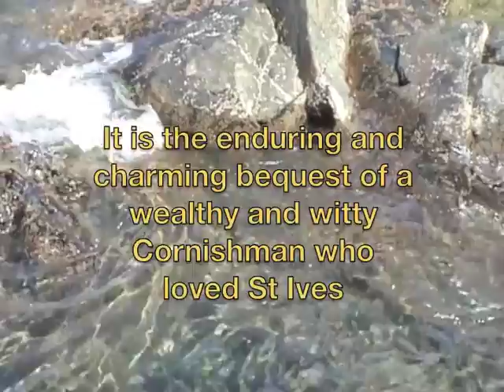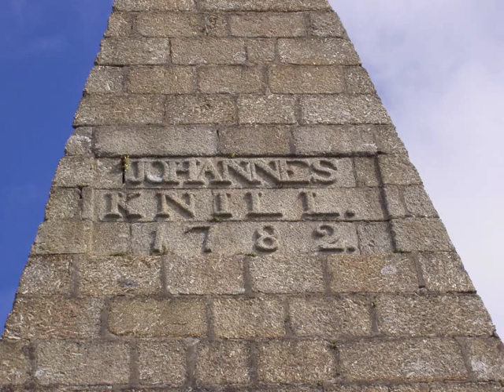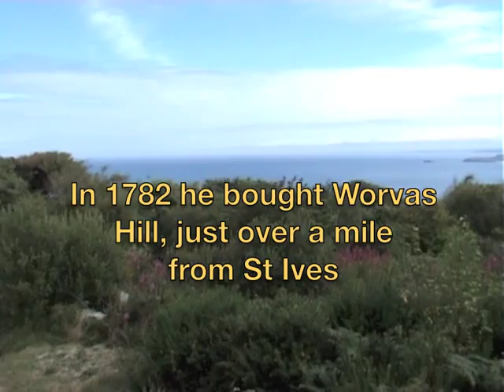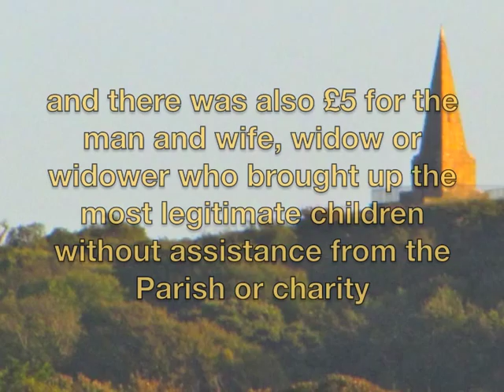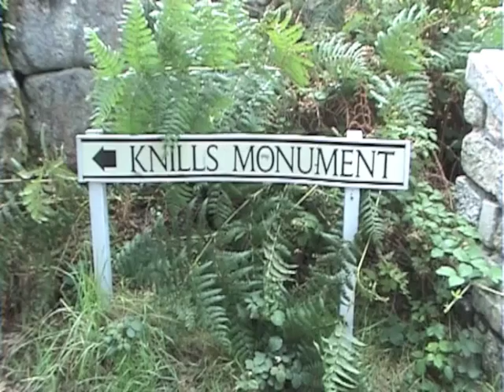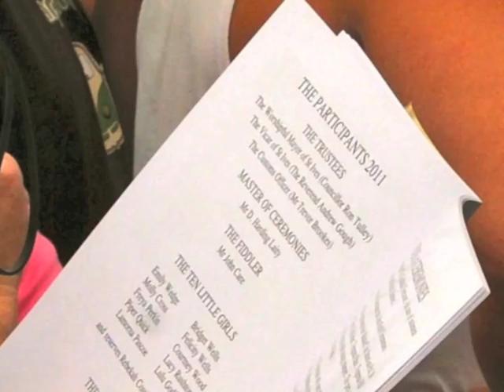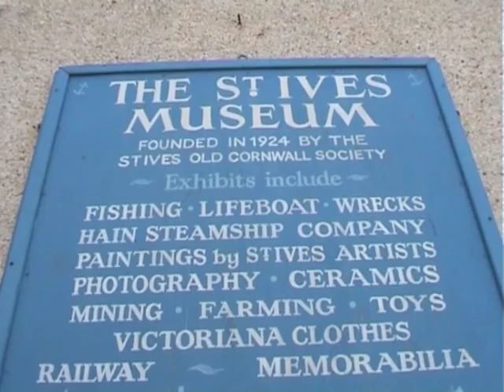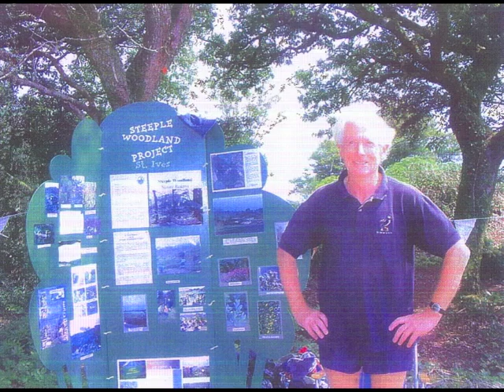A QUAINT, QUIRKY, QUINQUENNIAL SLICE OF St IVES - THE 43rd JOHN KNILL CELEBRATIONS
The John Knill Celebrations is a charming pageant that began in 1801 and has been held every 5 years on the Feast day of St James (25 July) ever since, even during the World Wars in 1916 and 1941. The Steeple from above and at ground level

Over 500 St IVES videos and here in more manageable chunks